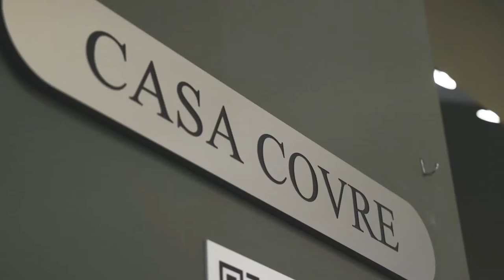CASA COVRE: Salone del Mobile di Milano 2022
Ecco il nostro stand del salone del mobile 2022.
Siamo un'azienda italiana specializzata in mobili rivestiti in pelle. Covre nasce nel 1980 per volontà di Giulio Covre e riesce da subito a imporsi come azienda leader nella lavorazione del cuoio, grazie agli alti livelli di specializzazione che caratterizzano la sua produzione. La cura apposta in ogni minimo dettaglio di ognuna delle creazioni Covre, dai più piccoli fino ai più elaborati, è affiancata oggi alla creazione di oggetti disegnati in base alle esigenze, rispondendo ai requisiti maggiormente richiesti. Lavorare la pelle è una delle più antiche e nobili attività umane, e ancora oggi la pelle risulta il materiale più idoneo al clima marino: a questo ambiente si ispirano le collezioni di Casa Covre per proporre mobili domestici rivestiti prevalentemente con questo prestigioso materiale, accostato a legni e metalli pregiati che ne esaltano le qualità estetiche.